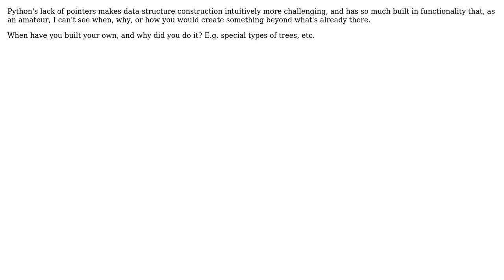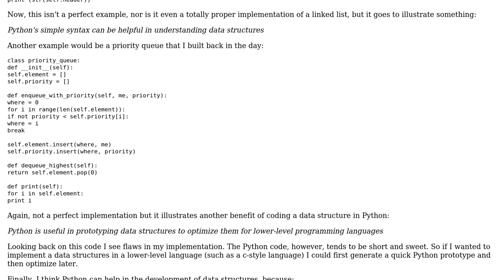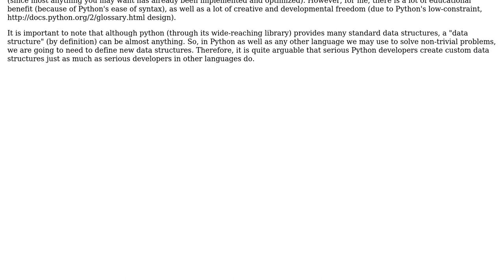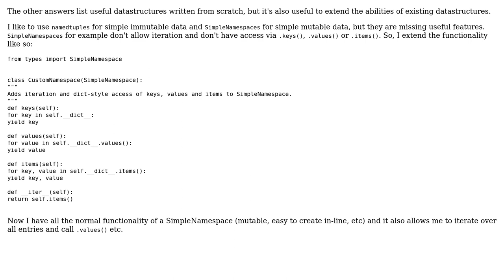Software Engineering: How, when, and why do developers use custom data structures in python?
With thanks & praise to God, and with thanks to the many people who have made this project possible! | Content (except music & images) licensed under CC BY-SA | Music | Images & others | With thanks to user Winston Ewert user temporary_user_name user QuantumChris user mjgpy3 user Daniel and the Stack Exchange Network Trademarks are property of their respective owners. You are responsible for your own actions.